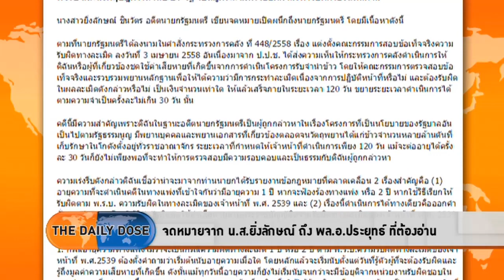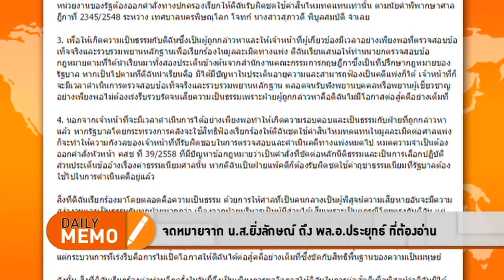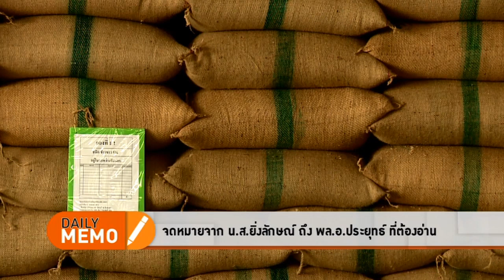จดหมายจากน.ส.ยิ่งลักษณ์ถึงพล.อ.ประยุทธ์ที่ต้องอ่าน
- เวรกรรมของนักการเมืองที่ต้องเจอทหาร
- รัสเซียเเละจีนท้าทายระบอบของโลก...เชิญ
- ฝรั่งเศสโดนอีกครั้ง ข้อหาต่อต้านอิสลาม
- ความเป็นธรรมในกระบวนการยุติธรรมควรมี!
- Assad ลงเเล้วซีเรียเจอนรกต่อ?
- Crippled America คือชื่อหนังสือของ Trump
- ศาลสเปนไม่ปล่อยให้ Catalonia เเยกดินเเดน

ชมคลิปทั้งรายการได้ที่shows.voicetv.co.th/the-daily-dose/286455.html